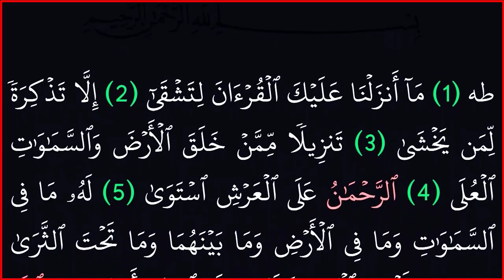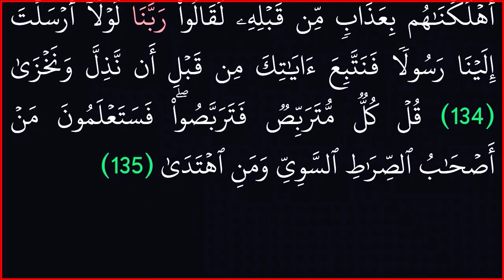سورة طه || بدون حقوق طبع ونشر|| خلفية سوداء لراحة العين.